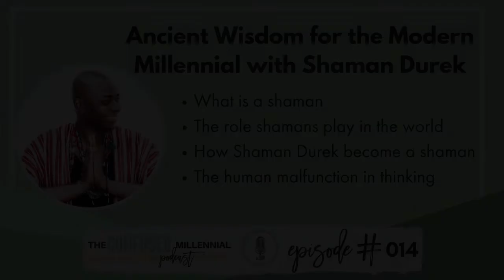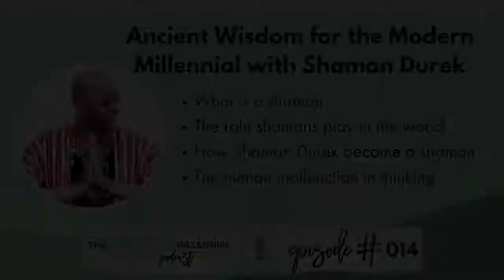Shaman Durek: Ancient Wisdom for the Modern Millennial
The Confused Millennial Podcast #014: Ancient Wisdom for the Modern Millennial with Shaman Durek

In this episode we cover:
- Our personal 1-1 experience with Shaman Durek and shamanic healings
- Shaman bootcamp & healing
- The science behind Shaman Durek’s work
- What shamanism and the role of a shaman really is
- Shaman Durek’s life story
- The human malfunction in thinking